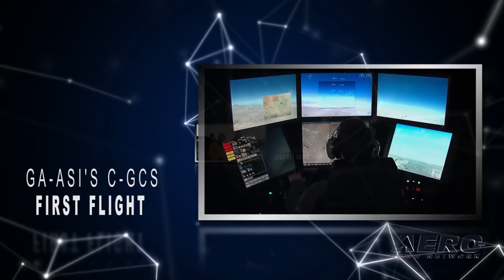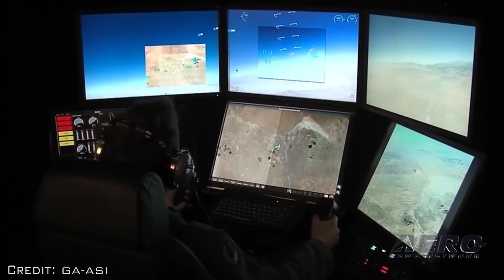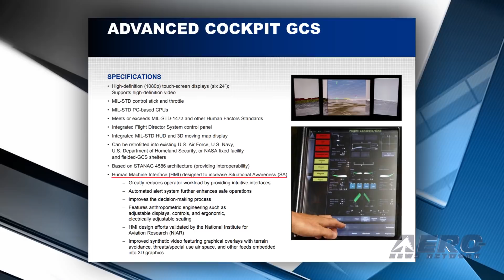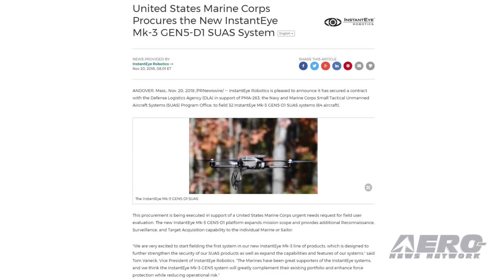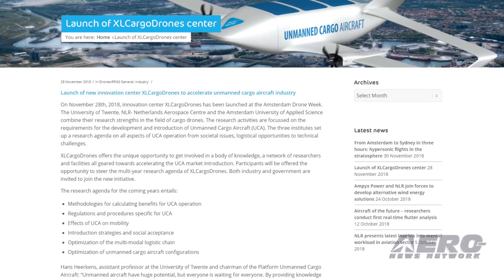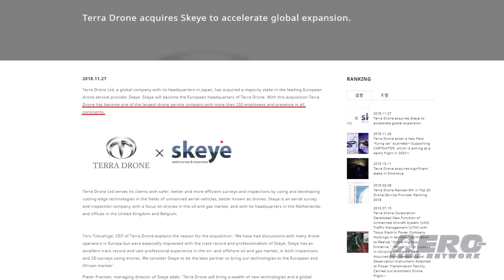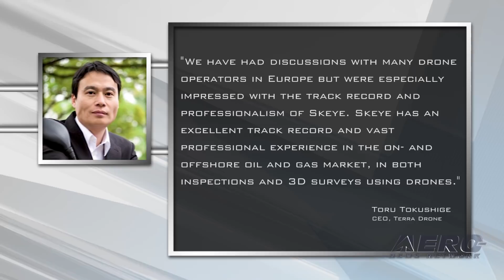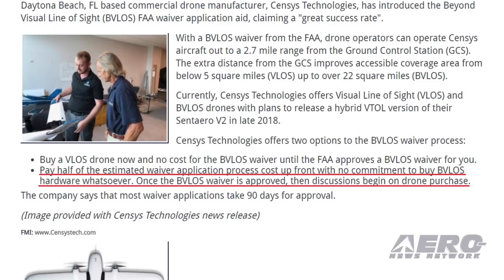Airborne-Unmanned 12.04.18: GA-ASI Ground Control, Skeye Acquired, Censys Tech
Also: FAA Exec Appointment, InstantEye Mk-3, XLCargoDrones Center, ALTI UAS Enhanced VTOL UAV

A “Certifiable” (STANAG 4671-compliant) Ground Control Station (C-GCS) from GA-ASI was used for the first time in October to fly a Remotely Piloted Aircraft (RPA). The flight originated from Yuma, Arizona and flew GA-ASI’s MQ-9B SkyGuardian RPA. Aircraft flight critical functions were tested successfully, including hold modes, landing gear, flap operation, and “hand flying” of the aircraft. Linden Blue, CEO, GA-ASI, noted that, “We continue on a path towards integrating RPA into non-segregated national and international airspace, where they can fly safely alongside commercial aircraft. To achieve that goal, we are producing STANAG-compliant Ground Control Stations in addition to STANAG-compliant SkyGuardian aircraft.” Japan-based Terra Drone has acquired a majority stake in European drone service provider Skeye. Skeye will become the European headquarters of Terra Drone. With this acquisition, Terra Drone has become one of the largest drone service companies, with more than 250 employees and presence in all continents. Daytona Beach, FL based commercial drone manufacturer, Censys Technologies, has introduced the Beyond Visual Line of Sight (BVLOS) FAA waiver application aid, claiming a "great success rate." With a BVLOS waiver from the FAA, drone operators can operate Censys aircraft out to a 2.7 mile range from the Ground Control Station (GCS). The extra distance from the GCS improves accessible coverage area from below 5 square miles (VLOS) up to over 22 square miles (BVLOS). Currently, Censys Technologies offers Visual Line of Sight (VLOS) and BVLOS drones with plans to release a hybrid VTOL version of their Sentaero V2 in late 2018. All this -- and MORE in today's episode of Airborne-Unmanned!!!

Airborne-Unmanned 12.04.18 is chock full of info in this Weekly News Episode, Tuesday, December 4th, 2018... Presented by Aero-TV veteran videographer and Airborne Hosts Brianne Cross, Christopher Odom, and Laura Hutson, and is supported by ANN CEO/Editor-In-Chief Jim Campbell, Chief Videographer Nathan Cremisino, and Aero-Journalist Tom Patton, this episode covers:

GA-ASI’S Certifiable Ground Control Station Makes Its First Flight
Terra Drone Acquires Skeye To Accelerate Global Expansion
Censys Technologies Provides BVLOS Waiver Applications With 'Great Success Rate'
FAA Announces Key Executive Appointments
USMC Procures New InstantEye Mk-3 GEN5-D1 SUAS System
XLCargoDrones Center Announced At Amsterdam Drone Week
ALTI UAS Launches Enhanced VTOL UAV For Search And Rescue Operations